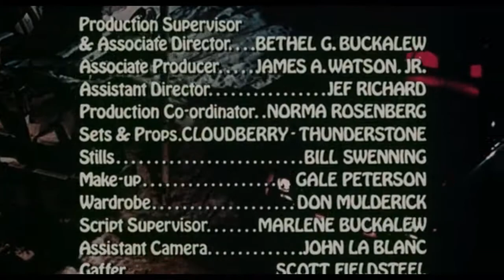Lady Cocoa (1975)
Sometimes I just don't have time to watch a whole movie.